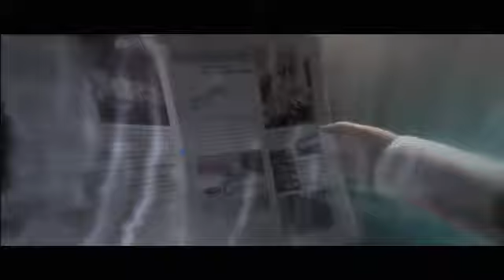Beyond:Two Souls Full playthrough - 5 / 37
I play through straight through!